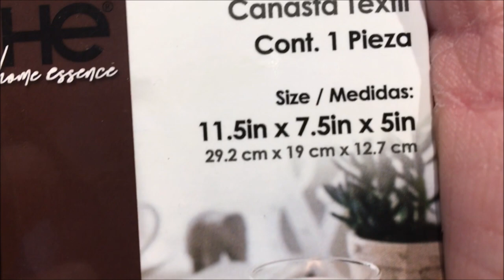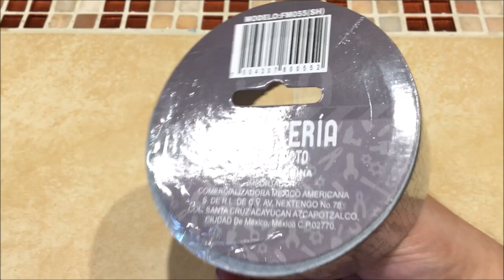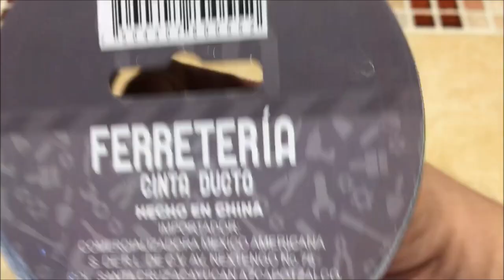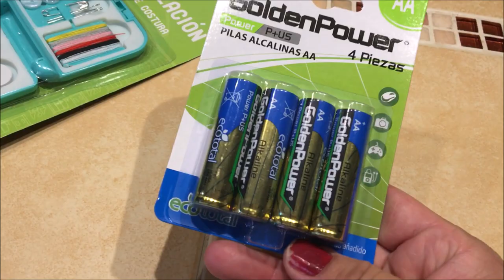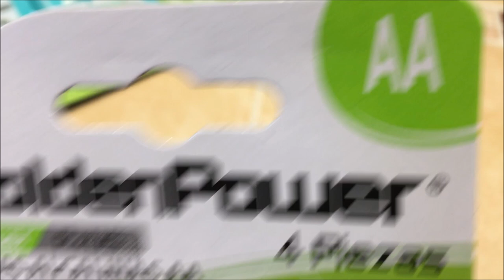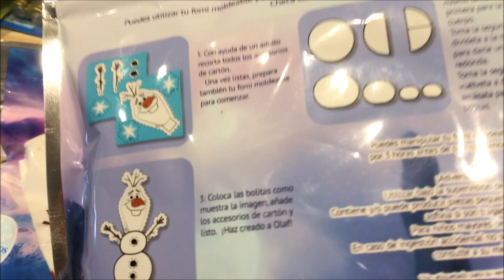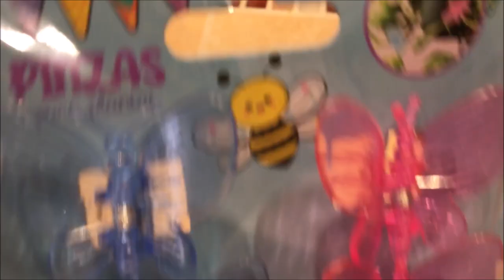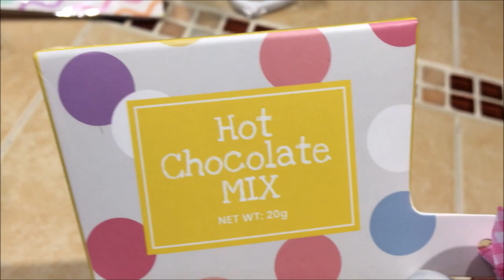Compras de Primavera en Prichos